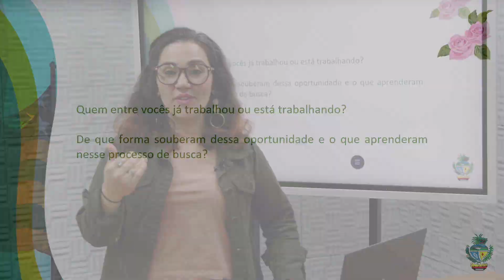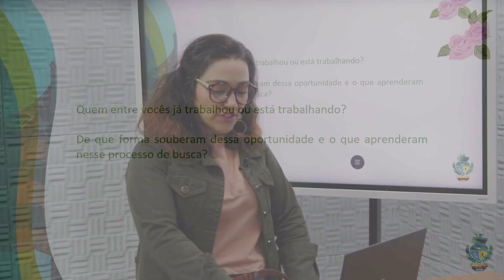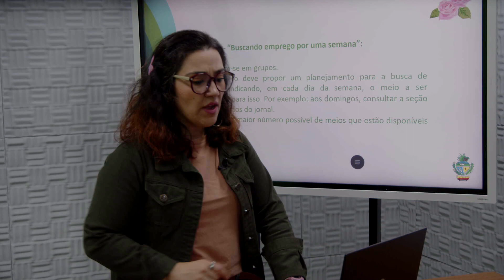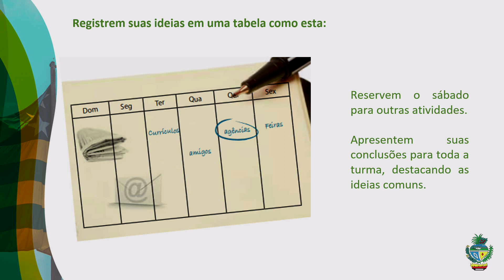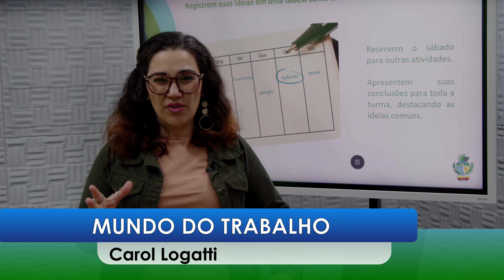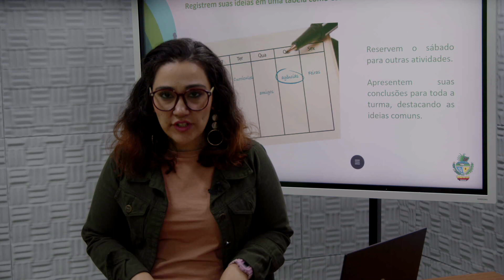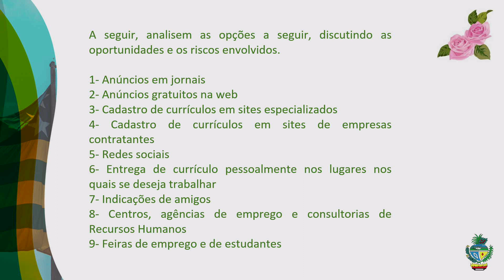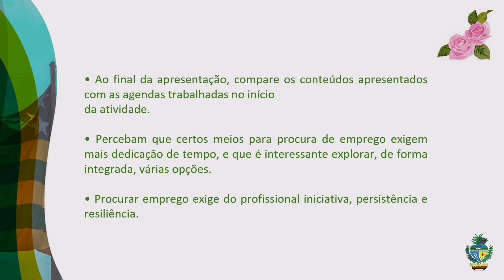Mundo do Trabalho - 29/08/2022 - 2ª Série